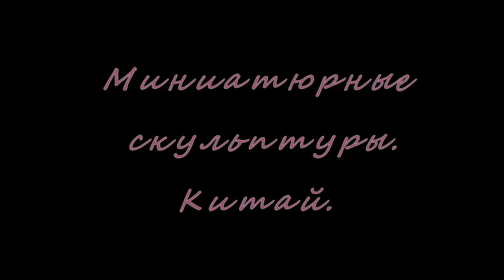Миниатюрные скульптуры. Китай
В городе Чжухай, Китай, живут мама и дочка Холли и Зора которые делают миниатюрные скульптуры. Когда-то они продвигали традиционные китайские ремесла как изобразительное искусство. После многих лет исследований и практики, они открыли для себя новый мир мягкой скульптуры, образуя свой собственный уникальный стиль. Их искусство передает особую атмосферу китайских Authentics. Элегантные, свободные, естественные и яркие — они дают людям пищу для размышлений.